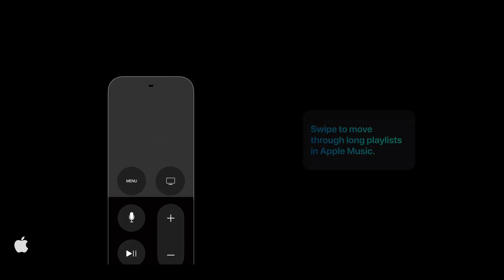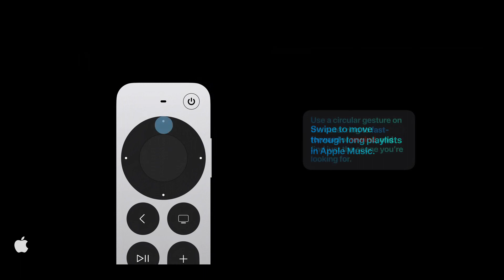History of Apple TV | 2007 - 2022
Apple TV is a digital media player and microconsole developed and marketed by Apple Inc. It is a small network appliance hardware that plays received media data such as video and audio to a television set or external display. Since its second generation model, it is an HDMI-compliant source device and can only be connected to an enhanced-definition or high- definition widescreen television through HDMI to function.

Apple TV lacks integrated controls and can only be controlled remotely, either through an Apple Remote, Siri Remote or some third party infrared remotes. Since the fourth generation model, Apple TV runs tvOS with multiple pre-installed Application software. Its media services include streaming media services, TV Everywhere-based services, local media sources, and sports journalism and broadcasts.

In March 2019, Apple announced Apple TV+ and Apple TV app a la carte, later released in November.